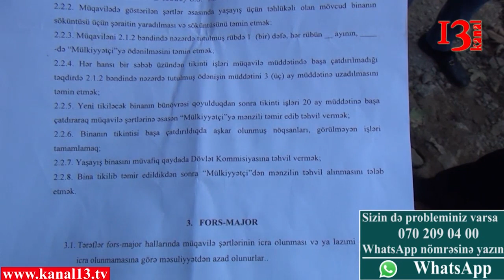Yad xəbər Lamiyə Çerpanova ilə - Kanal 13-ün əməkdaşına cinayət işi acıldı-#7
Bu dəfə Lamiyə Çerpanova ilə Yad xəbər verilişini Kanal13-ün problemi ilə açırıq. Daha dəqiq desək, Xəbərlər departamentinin əməkdaşı Teymur Kərimova qarşı əvvəlcədən planlı şəkildə hazırlanmış, belə demək mümkünsə, dırnaqarası “oyundan”.
Məsələyə tam aydınlıq gətirmək üçün Teymur Kərimov  studiyanın qonağı olub.
Əgər siz də səsinizin eşidilməsini istəyirsinizsə, bizə yazın və ya öz videolarınızı bizə göndərin. Sonda onu deyək ki, göndərilən videolara görə Kanal13 heç bir məsuliyyət daşımır və hər zaman qarşı tərəfin mövqeyini işıqlandırmağa hazırıq.